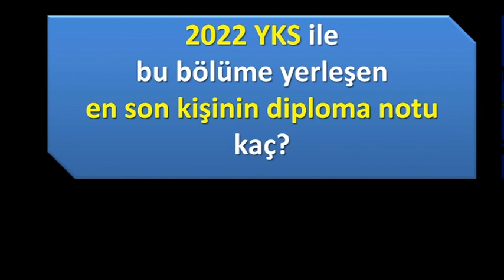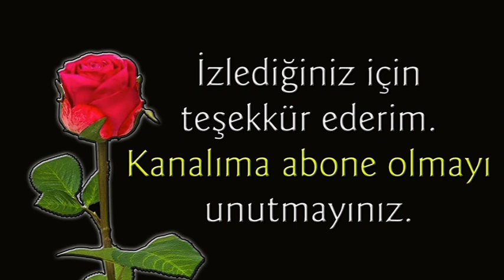eşit ağırlık ilk 50 bin için kaç net gerekli yks 2022 /tm 50 bin sıralama